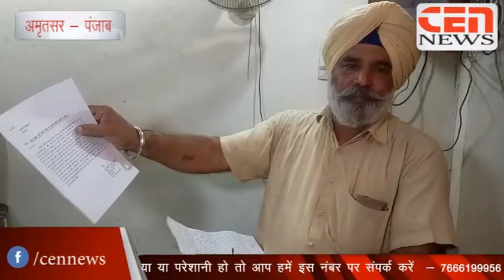चेकिंग करने पहुंचे फैक्ट्री में एक लाख उड़ाया पीड़ित का आरोप